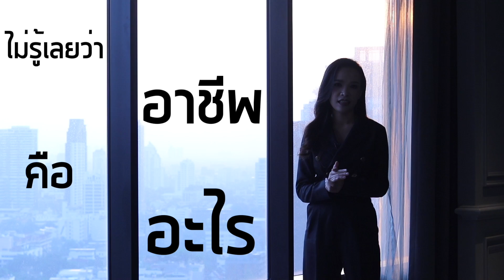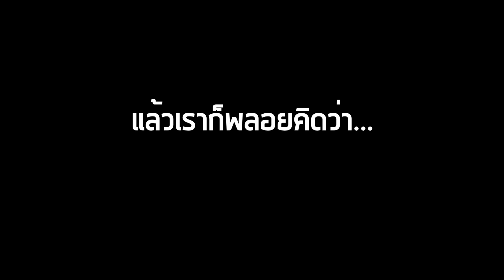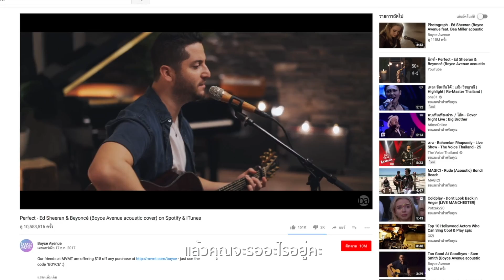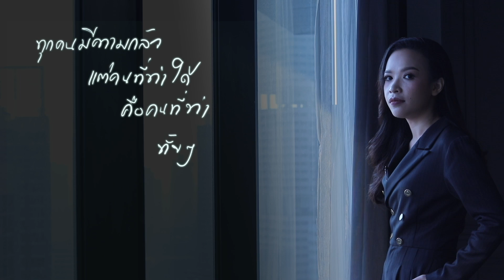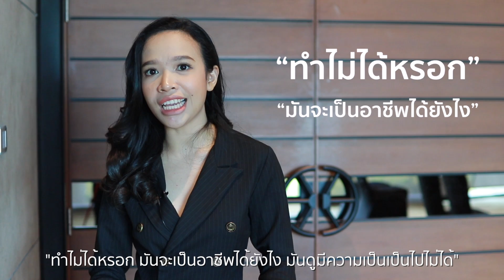หาตัวเองให้เจอใน 5 นาที และไม่เสียเวลาชีวิต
“เจอตัวคุณที่ใช่ และใช้สร้างรายได้ดั่งพลังทวี”

ถ้าคุณอ่านหนังสือ เป็น ร้อยเล่ม
เรียนคอร์สเป็นร้อยคอร์ส
แต่ยังไม่รู้จะเริ่มจับทางยังไง

นิดหน่อยบอกเลยว่า
สิ่งที่คุณต้องโฟกัสอย่างแรกก่อนจะไปเรื่องอื่น

คือคุณต้องหาตัวคุณในอนาคต ให้เจอ
คนที่คุณอยากจะเป็น จากสิ่งที่คุณรัก

เพื่อให้คุณความสุขทุกครั้งในสิ่งที่คุณทำ
ไม่ต้องรอเกษียณแล้วค่อยทำสิ่งที่คุณมีความสุข

ไม่ว่าใครจะบอกว่าสิ่งที่คุณทำ
จะเป็นไปไม่ได้ จะทำได้หรอ

นิดหน่อยทำให้คุณดูเป็นหลักฐานแล้ว
จากสิ่งที่ทุกคนบอกว่าเป็นไปไม่ได้
แต่นิดหน่อยสร้างตัวมาได้
ในเวลาเพียงปีเดียว

และได้รับเกียรติจากองค์กรต่างๆ
ในการเชิญไปบรรยายมากมาย

มีนักเรียนออนไลน์หลักพันคน
รอบสดหลายสิบรอบ

เริ่มจากคนธรรมดาเหมือนคุณ
เพียงแค่ หาตัวเองเจอ
รู้ว่าจะไปจุดไหน และลุย

∙ เทคนิคหาตัวเองในแบบฉบับอัพเดตล่าสุดในยุคนี้
∙ วิธีเอาชนะความกลัวในแบบที่คุณต้องเจอจริงๆ
∙ เทคนิคปลดล็อคสิ่งที่คุณติดอยู่
∙ เทคนิคการตั้งเป้าหมายให้เป็นจริงได้แบบง่ายๆ แต่ทรงพลัง
∙ สิ่งที่คุณต้องโฟกัสมีอะไรบ้างเมื่อคุณเจอตัวเองแล้ว
∙ วิธีหาสิ่งที่รักแล้วสร้างเป็นธุรกิจแทบไม่มีต้นทุน
∙ วิธีเช็คตลาดในยุคนี้ในแบบที่เร็วและง่ายที่สุด
∙ เทคนิคการทำการตลาดให้ตัวเองในยุคนี้ 2019
∙ เคล็ดลับการขยายตลาดของคุณให้ไม่จบไม่สิ้น
∙ วิธีที่ทำให้คุณไม่ต้องกังวลเรื่องคู่แข่ง
∙ เทคนิคที่จะทำให้คุณเกษียณตัวเองเมื่อไหร่ก็ได้ด้วยระบบธรุกิจที่แสนง่าย

∙ ผู้ที่เริ่มหาตัวเอง และรู้จักตัวเอง
∙ ผู้ที่อยากสร้างตัวในยุคนี้
∙ ผู้ที่อยากทำในสิ่งที่รักให้เป็นรายได้อีกทาง
∙ ผู้ที่อยากทำออนไลน์ด้วยตัวตนของตัวเอง
∙ ผู้ที่อยากมีแบรนด์ของตัวเอง
∙ ผู้ที่อยากเป็นวิทยากร
∙ ผู้ที่อยากทำคอร์สออนไลน์จากสิ่งที่คนมี
∙ นักเรียน นักศึกษาที่อยากหาตัวเองให้เจอแบบไม่เสียเวลาชีวิต

คอร์สนี้ต่อให้คุณไม่เรียนตอนนี้
ในยุคที่โลกมีการเปลี่ยนแปลงเร็วขนาดนี้
คุณก็ต้องกลับมารู้จักตัวเองอีกครั้ง

ถ้าคุณไม่เรียน ลูกคุณก็ต้องเรียน
เพราะมันคือวิชาแรก ในวิชาชีวิต

ราคาพิเศษสุดๆ จากประสบการณ์
ในการสร้างตัวในยุคนี้
และเทคนิคจริงๆ ที่มาบอกแบบหมดเปลือก
บทเรียนที่กลั่นมาจากการ ลองผิด ลองถูก
ที่จะทำให้คุณได้ใช้แต่ วิธีที่ถูก
ประหยัดเวลาไปอีกขั้น

สมัครได้ที่ Line@ พิมพ์ @officewithmac

เรียนออนไลน์ ที่ไหนก็ได้ เมื่อไหร่ก็ได้ ดูซ้ำได้ตลอดชีพ
จาก 7,900 เหลือ 3,900 บาทเท่านั่น
ราคานี้ถึงวันที่ 16 ธ.ค.นี้เท่านั่น
เรีมเรียน 19 ม.ค. 2562

GroupCoaching เจอกันตัวเป็นๆ
รับไม่เกืน 8 คน วันที่ 13 ม.ค. 61
35,900 บาท เหลือ 25,900 บาท
พร้อมรับคอร์สออนไลน์

PrivateCoaching 1 on 1 ตัวต่อตัว